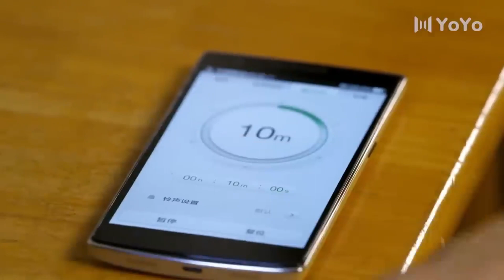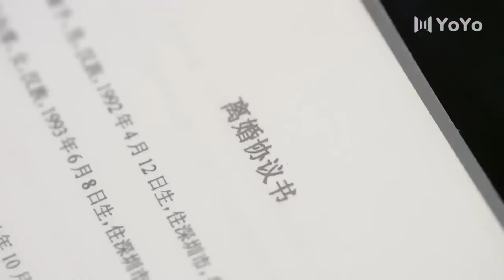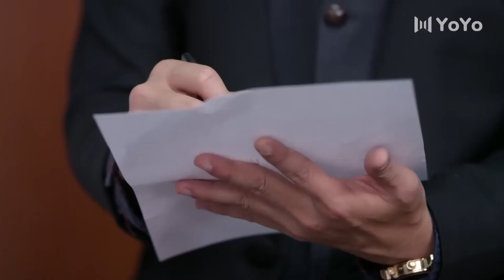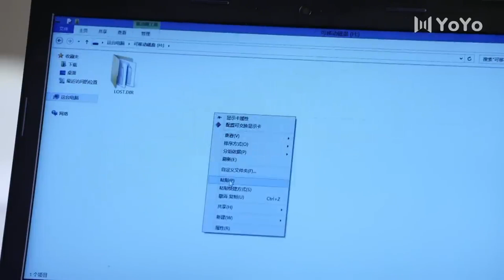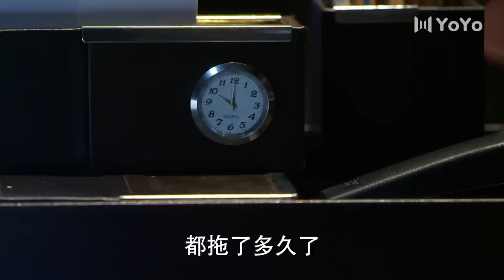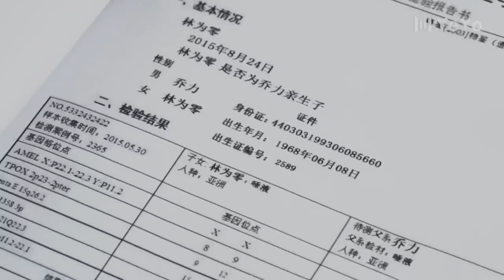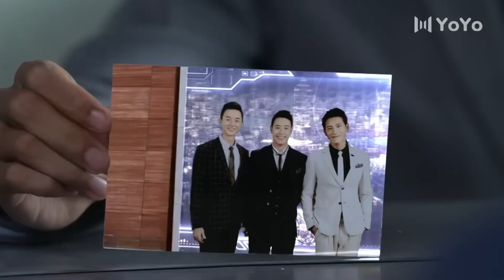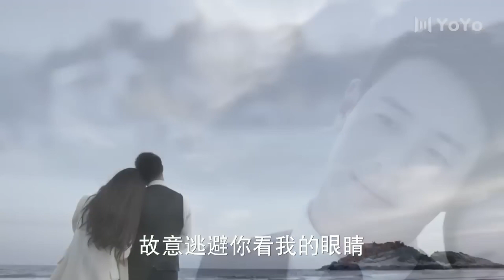多年後再見，終成眷屬。💖 Chinese Television Dramas#中国电视剧